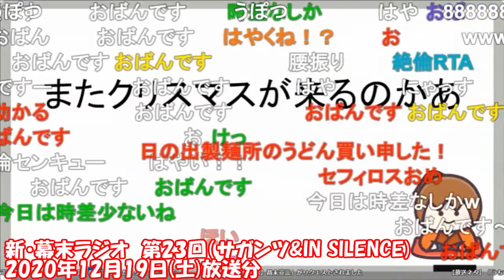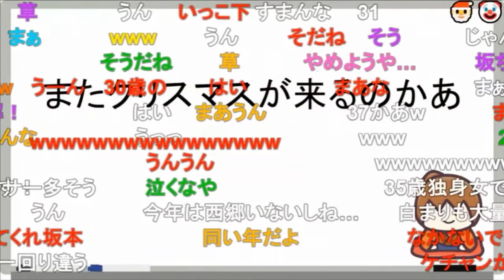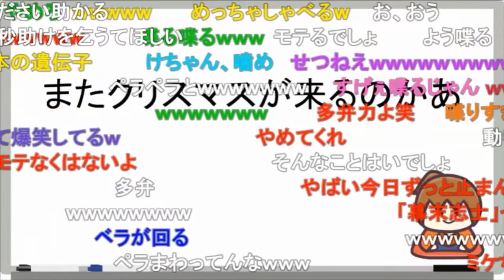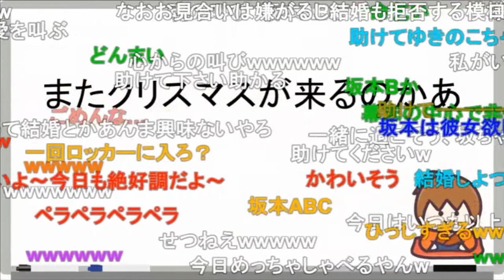【幕末志士】またしてもクリスマスにペラが回る坂本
新・幕末ラジオ　第23回　2020年12月19日　放送

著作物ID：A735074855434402